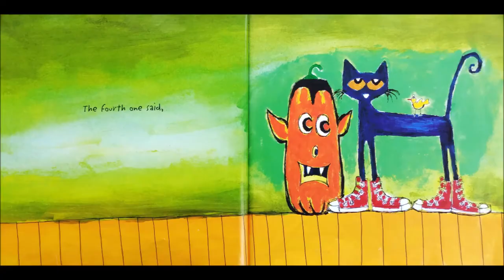Pete the Cat Five Little Pumpkins | Kids Books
The Five Little Pumpkins Song with Pete the Cat.  Storytime Train has great kids books read aloud.